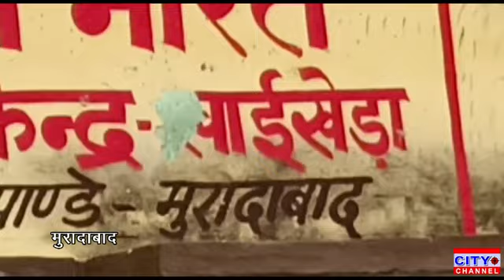मानक की अनदेखी कर बनाई जा रही ,इंटरलॉकिंग को ग्रामीणों ने रोका